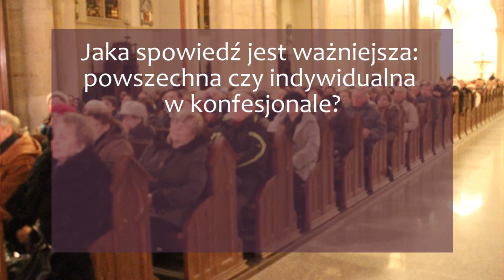Jaka spowiedź jest ważniejsza: powszechna czy indywidualna? | abp Marek Jędraszewski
„Czy można modlić się, nie mając wiary?”, „Jak powinna wyglądać modlitwa wstawiennicza?”, „Czy można modlić się o dar wiary?” - to niektóre z pytań, jakie padły 8 marca 2013 r. w łódzkiej katedrze. Podczas trzeciej edycji „Dialogów w Katedrze” abp Marek Jędraszewski odpowiadał na pytania dotyczące wiary i modlitwy.

Pytanie 11.
Jaka spowiedź jest ważniejsza - powszechna czy indywidualna?